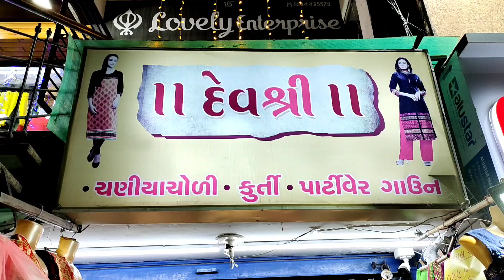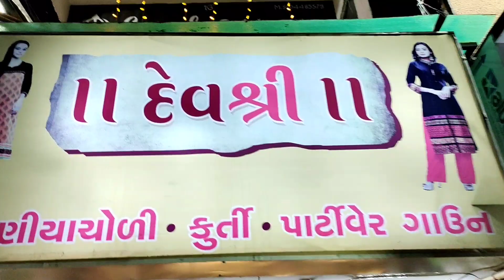Designer Kurti Market In Ahmedabad | Cheapest Chaniya Choli Market | Lehenga Choli | Gown Market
shop name: dev shree
address: Ratanpole, ahmedabad-380001
address: 21, samrudhhi complex, new c.g.road, chandkheda, ahmedabad-382424

call for lehenga collection : 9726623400
call for gown collection  : 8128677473

Wel-come INDIA
KEEP WATCHING

kuttchhi work
navratri special chaniya choli
br manufacturer
br brand
silk lehenga market in ahmedabad
silk lehenga in india
chaniya choli market near me
pure silk chaniya choli market near me

cheapest lehenga
surat lehenga
banarasi lehenga
pure silk lehenga
designer lehenga market
dupatta
silk dupatta
pure silk dupatta
offer vala lehenga
649 vala lehenga
export quality ka lehenga
lehenga manufacturer
lehenga factory
lehenga ka godam

Chaniya Choli Market In Ahmedabad
Banarasi Lehenga Choli
Lehenga Choli Market In Ahmedabad
ratanpole market

lehenga market in ratanpole
bridal wear chaniya choli
new designer chaniya choli
broket lehenga
broket fabric
ratanpole ahmedabad
ahmedabad best shopping place
biggest market in ahmedabad
indian traditional market
traditional market in ahmedabad
specially nri collection
lehenga manufacturer in ahmedabad
biggest lehenga manufacturer
cheapest lehenga market in surat
biggest market in surat
biggest lehenga market in surat

brocade lehenga sabyasachi
brocade lehenga online with price

Banarasi Lehenga Choli Manufacturer Ahmedabad,
Chaniya Choli Manufacturer Ahmedabad,
Ahmedabad Wholesale Market Lehenga,
Branded copy Chaniya choli,
lehenga choli wholesale,
Export surplus lehenga,
Export brands in95%off,
Hidden export surplus,
Surplus clothes,
Export surplus wholesale market in Ahmedabad,
export surplus
Ahmedabad lehenga choli  Manufacturer
Warehouse,
Wholesale,
women,
Quality,
 Top,
Brand,
lehenga,
skirts,
Export surplus wholesale market in Ahmedabad Gujarat,
Branded surplus clothes wholesale Ahmedabad,
Branded surplus clothes in wholesale,
Branded surplus in Ahmedabad,
Best place to buy surplus clothes in Ahmedabad,
Branded surplus clothes at cheapest price Branded surplus clothes for girls
Export surplus,
Export surplus garments new Ahmedabad Export surplus garments in Ahmedabad
Surplus,
Export,
Branded Girls tshirt,
Factory price lehenga,
Original surplus tshirt,
Brands at cheap price,
Export surplus market,
Wholesale markets in Ahmedabad,
Export Quality dupatta Ahmedabad
Cheapest export surplus silk dupatta
Chaniya choli Surplus,
Cheapest,
nri lehenga,
bridal lehenga copy,
Chaniya Choli copy Ahmedabad,
cheapest lehenga,
lehenga wholesale market,
cheapest branded lehenga,
buy all branded original silk skirts at cheapest price,
lehenga online,
cheapest Chaniya choli market,
branded silk skirt in cheap price,
cheap original lehenga online,
lehenga choli  at lowest price,
branded skirt sale,
wholesale fancy skirt,
wholesale original br brand lehenga,
cheapest sanvi Creation Lehenga,
cheapest lehenga ever,
lehenga  market,
lehenga,
lehenga factory,
factory,
bridal lehenga factory,
bridal lehenga wholesale market,
buy lehenga from factory,
branded Lehenga,
silk dupatta factory Ahmedabad,
funky skirt from factory,
fancy skirt factory india,
basic skirt dupatta factory in Narol,
corporate lehenga factory in india,
lehenga factory Ahmedabad
lehenga shop near me